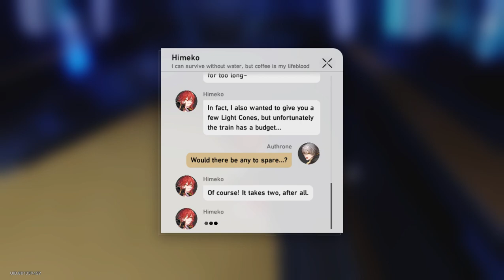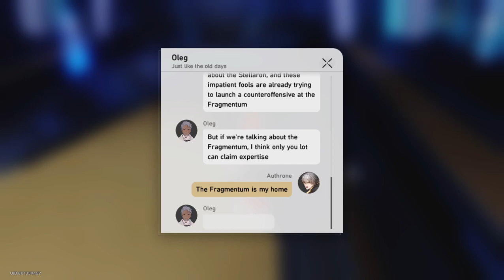Honkai: Star Rail - Adventure Mission - An Eye for An Eye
Adventure Mission: An Eye for an Eye
Location: Jarilo-VI - Silvermane Guard Restricted Zone

Talk with Liaison Officer William and complete the Fragmentum raid once.
Talk to Oleg.
Defeat all enemies in the Corridor of Fading Echoes.
Talk to Oleg and conclude the operation.